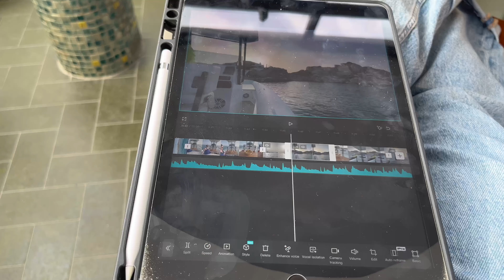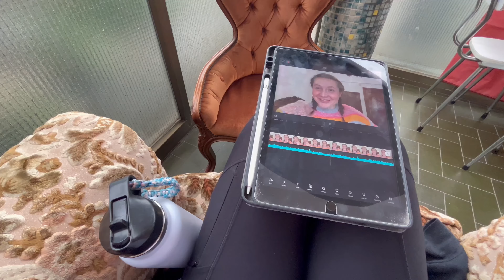Weekend in My Life: Seeing Views & Exploring the Basque Country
With only four weekends remaining in my time as an English language assistant in Bilbao, Spain, I decided to document these final moments. After ten months in the Basque Country, I've come to deeply love this region and love wandering its streets. Enjoy this lighthearted glimpse into a perfect weekend in Spain!

Timestamps:
00:00 - Introduction
00:11 - Friday: Moyua Plaza, Casco Viejo
01:52 - Saturday Morning: Cokooncafe, Museum of Fine Arts of Bilbao, Artxanda Bilbao Viewpoint, BISSAP
03:09 - Saturday Afternoon: Groceries + Beauty Event
04:19 - Sunday: 5k Race in Ugao-Miraballes, Home Reorganization, + Fitness Park Intermodal
05:47 - Conclusion

Featured:  @yenniferalpizar